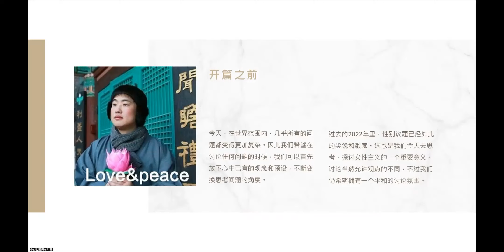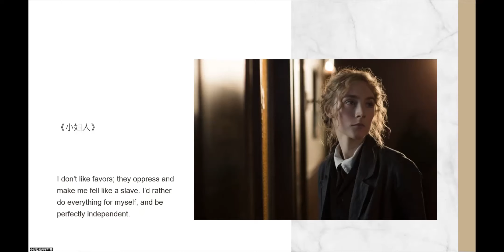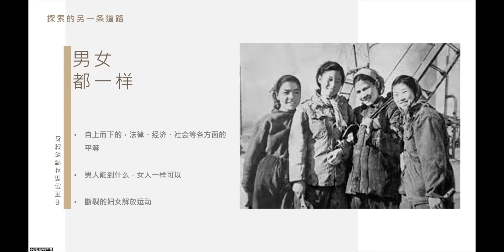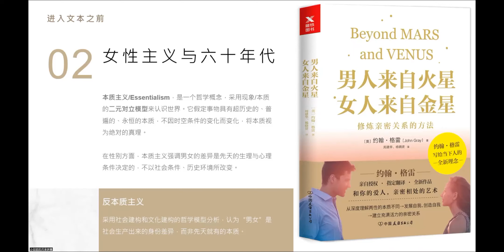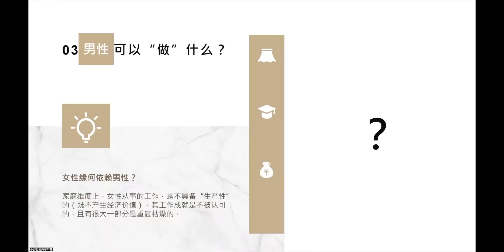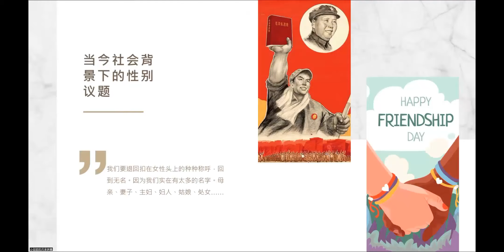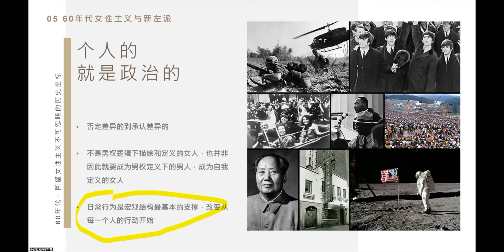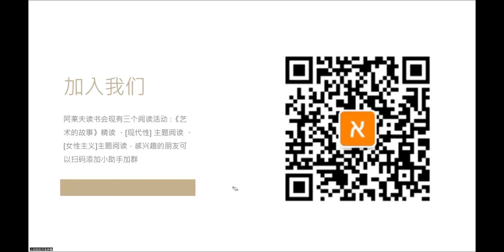女性主义 Vol.01 - 《从零开始的女性主义》：在生活中初识女性主义 | 反本质主义 女性主义历史 妇女解放运动 性别议题 婚姻 生育 家庭 上野千鹤子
女性主义主题之《从零开始的女性主义》
分享人：小郎君

新主题第一期，由小郎君介绍一下「女性主义」主题阅读的缘起和内容，然后我们从一本轻松好读的书《从零开始的女性主义》切入，聊一聊生活中遇到的性别问题和女性的身份认同，以及当下我们可以为平权做些什么。

我们是一群喜欢阅读的业余读者，现在读书会有四个主题阅读活动：现代性主题、女性主义主题、《艺术的故事》精读、进退两难的工作，欢迎爱读书的你关注~

公众号/b站：阿莱夫读书会
想加读书交流群的朋友可以加微信：aleph_reading